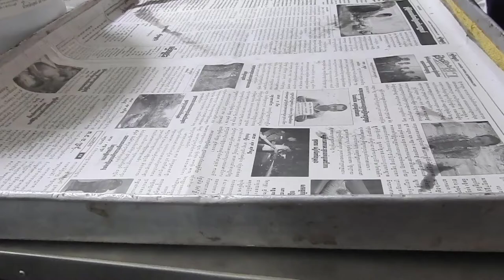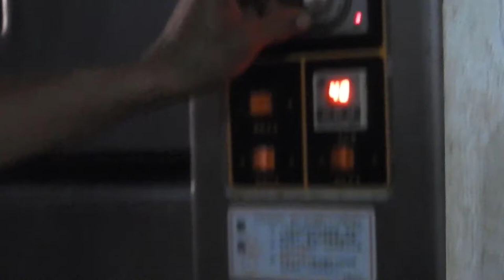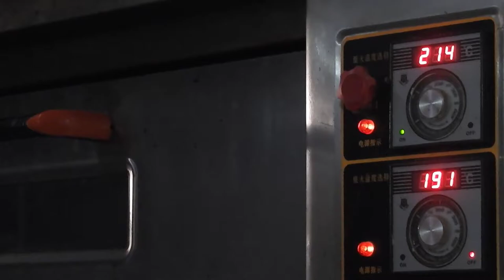Spider man Cake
Enjoy how to make birthday cake for wedding party